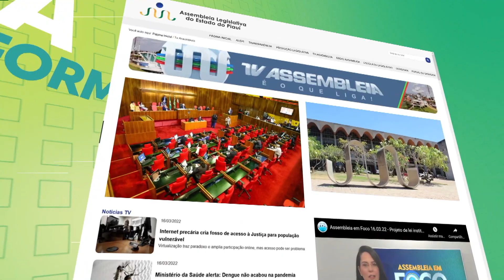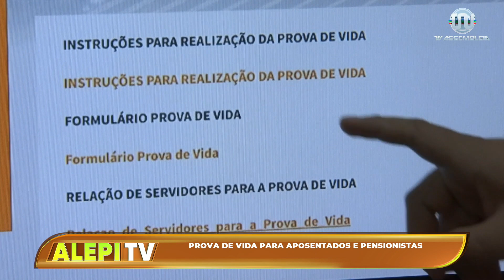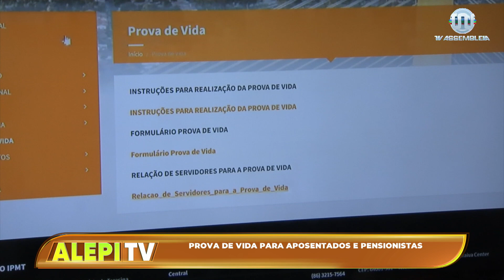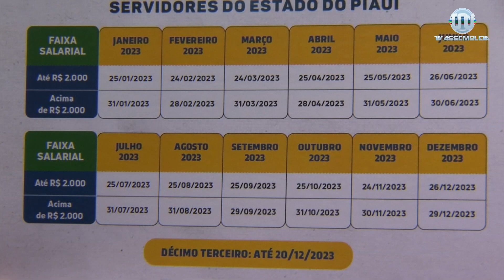Alepi TV 1ª Edição 09 de Janeiro de 2023